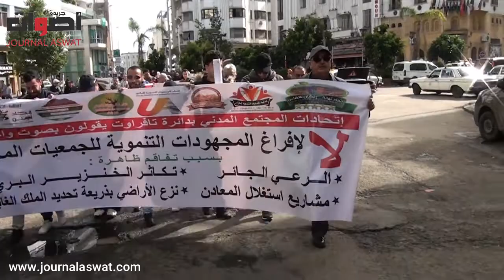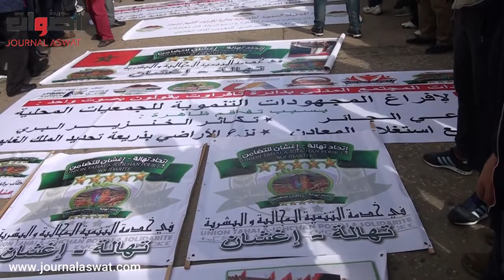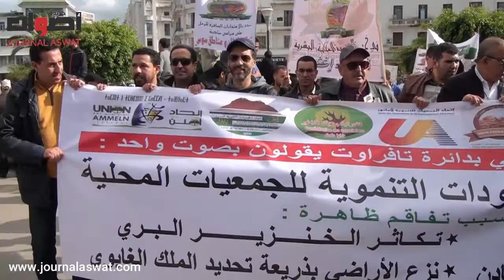مضاهرة في الدار البيضاء لإنصاف سكان القرى من اعتداءات الرعاة الرحل